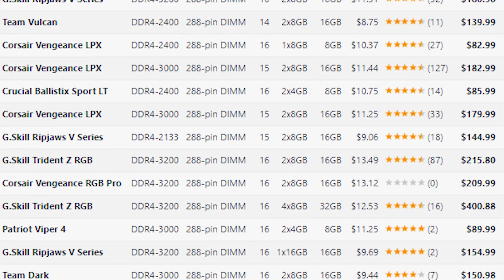What is better in RAM, High Speed or Low Latency?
What makes the biggest difference for gaming high speeds or low CAS latency? Today we go over in detail to educate you on how to properly chose RAM to be the very best in your tasks and system.